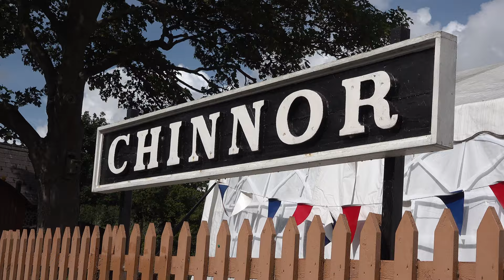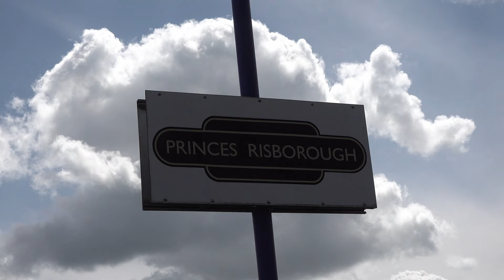Chinnor & Princes Risborough Railway Historic Auto trailer & Steam 25 June 2022 4K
A visit to sample one of three planned outings this summer for the classic Auto-trailer with a Pannier at the helm on a somewhat windy day.